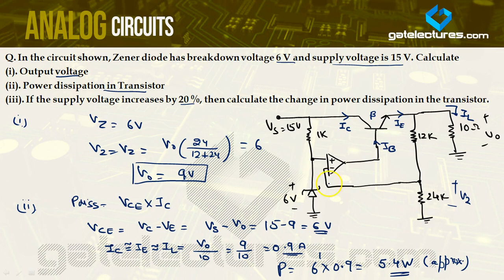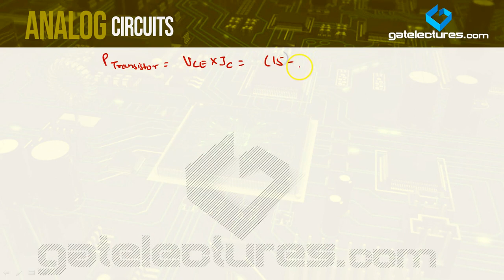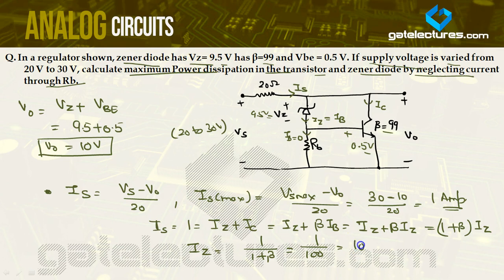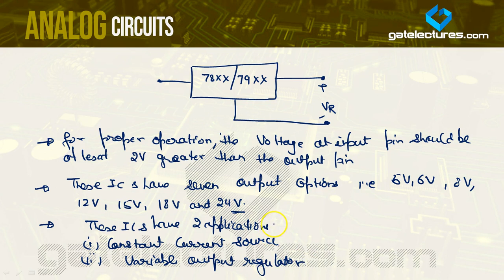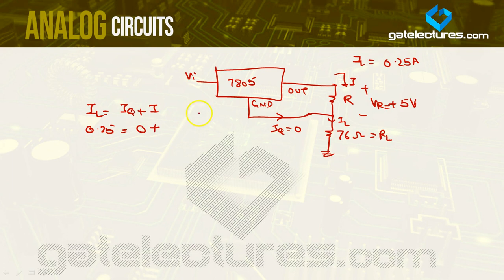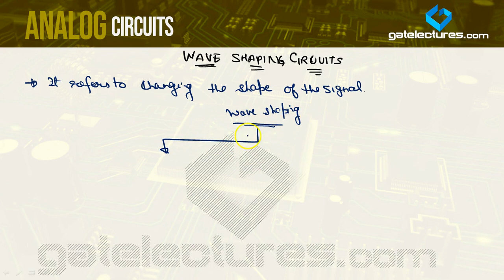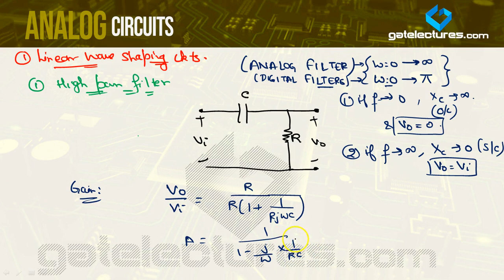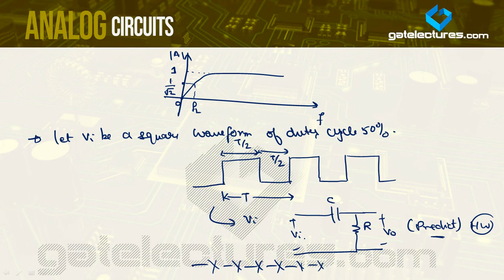AEC 11 Detailed examples on Op-amp Regulator, IC Regulators (78XX/79XX) and Wave Shaping Circuits